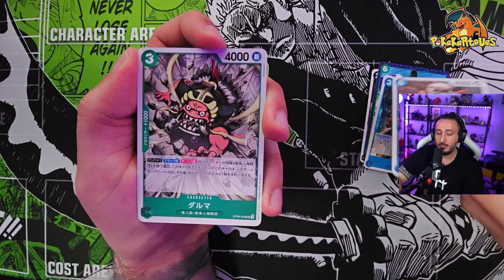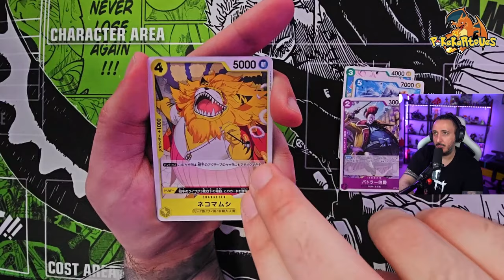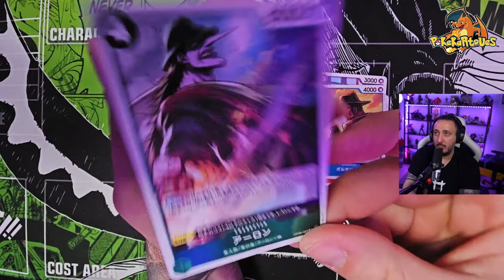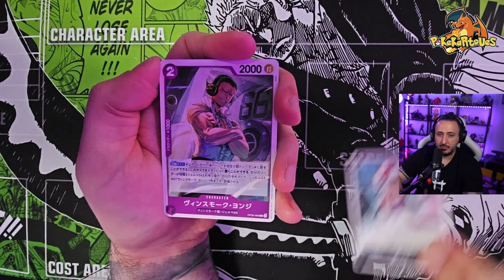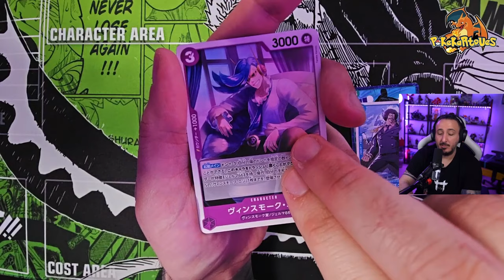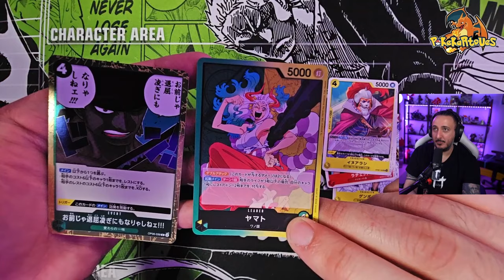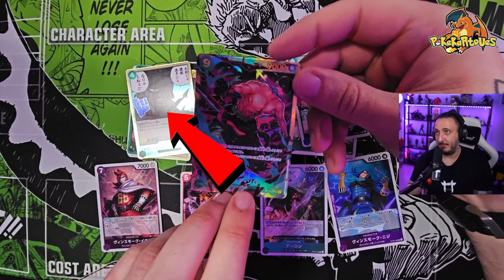Ανοίγουμε τις κάρτες του ΖΟΡΟ από το One Piece - OP 06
Ανοίγουμε Κάρτες ONE PIECE - OP 06 Wings of the Captain

Στείλε μου fan mail στην παρακάτω διεύθυνση:

Χαράλαμπος Μυστακιδης
ΤΘ 10959
ΤΚ 54012 Θεσσαλονίκη

*Προσοχή! Το γράμμα που θα στείλεις πρέπει να αποσταλεί με απλή αποστολή! ΟΧΙ ΣΥΣΤΗΜΕΝΟ*